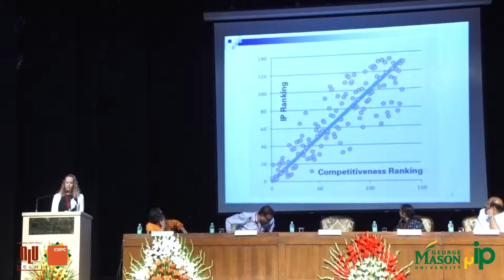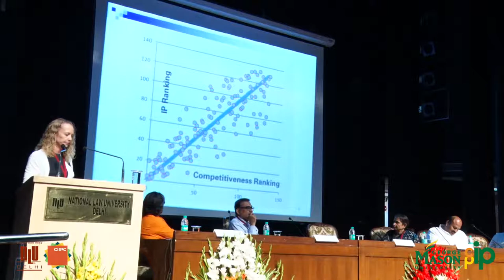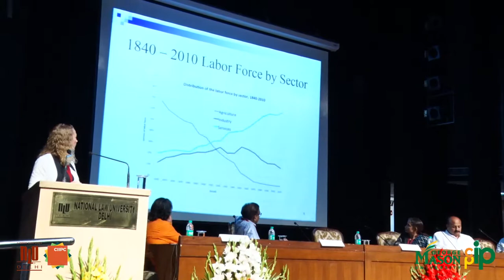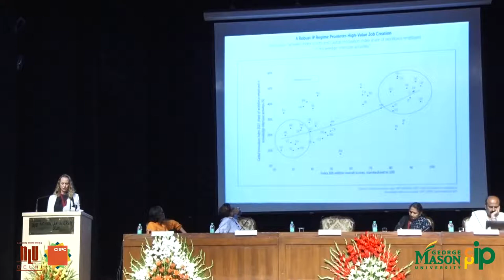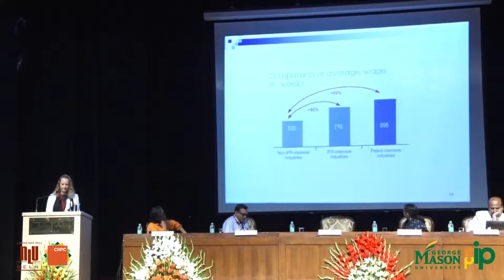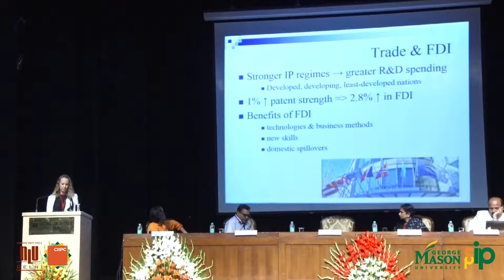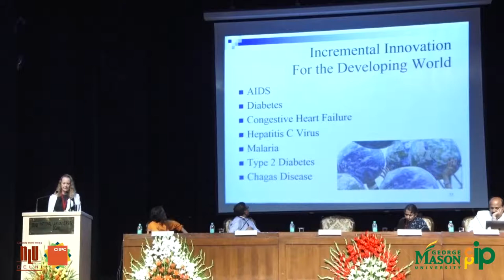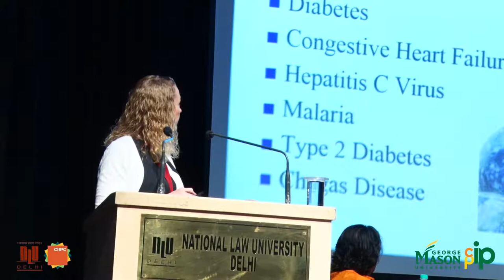CIIPC-CPIP Conference - Panel 6 - Intellectual Property, Innovation, and Economic Growth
This panel discusses the scholarly literature and economic studies that have shown the connection between providing stable and effective property rights to innovators and creators and the existence of a thriving innovative economy. It considers how a country can build an effective enabling environment that supports flourishing creative and innovation industries.